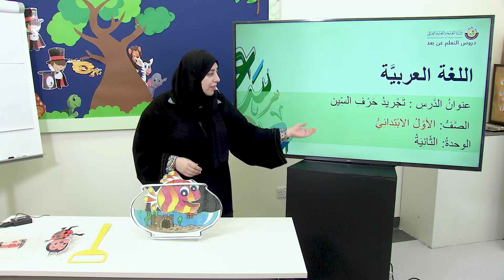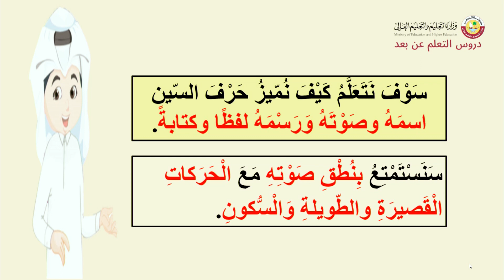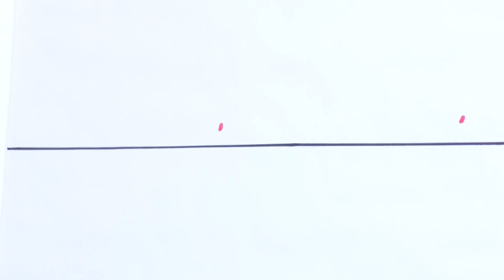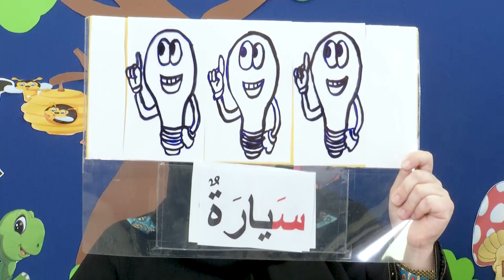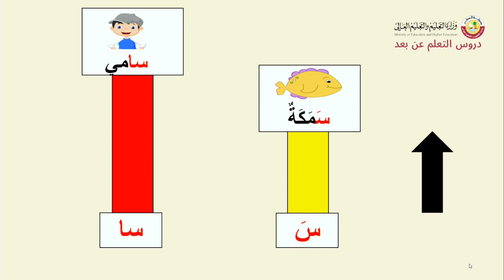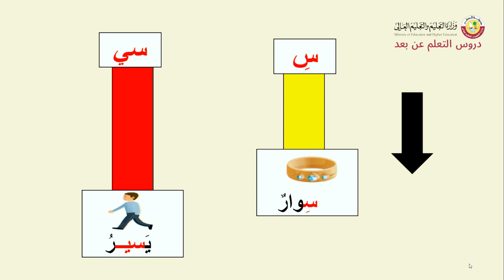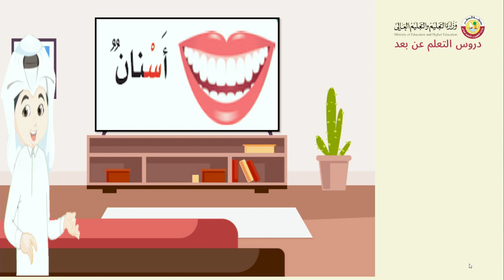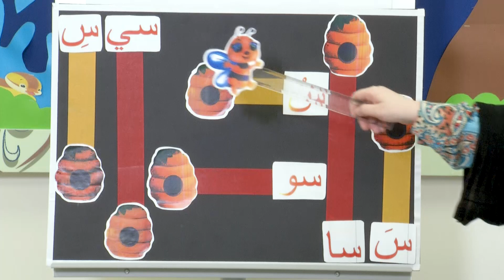الصف الأول اللغة العربية تجريد حرف السين